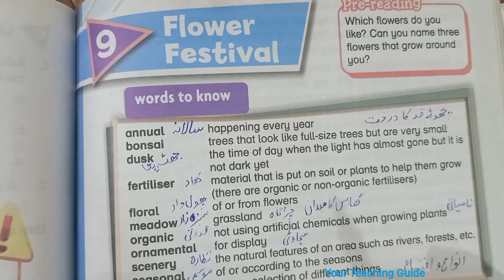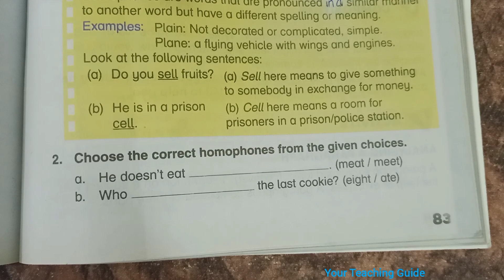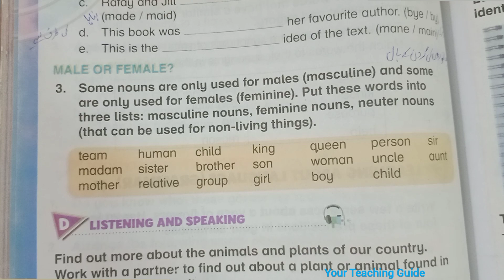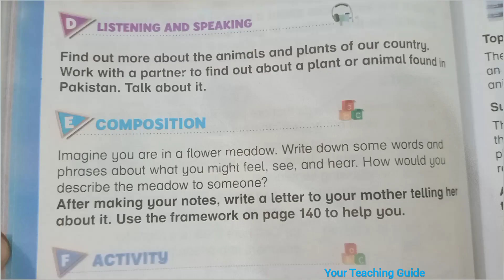Flower Festival | Solved Exercises B & C | New Oxford Modern English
This video consists exercises B & C of unit "Flower Festival" from new oxford modern english .
In this video I am going to explain use of gardening tools, use of alphabetical order to arrange words, synonyms,homophones and masculine,feminine,neuter nouns.